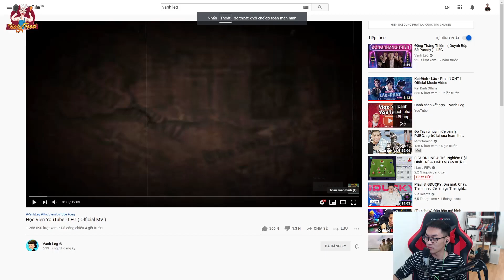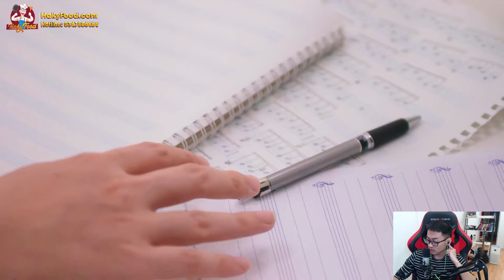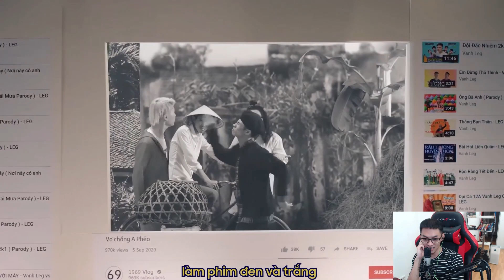CẢM XÚC CỦA FUNKYM KHI XEM 'Học Viện YouTube - LEG ( Official MV )' | FUNKYM REACTION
Anh em qua Nimo xem ủng hộ mình ít thịt trứng đi tập nhé :)
Lịch LiveStream : 14h - 17h hàng ngày.